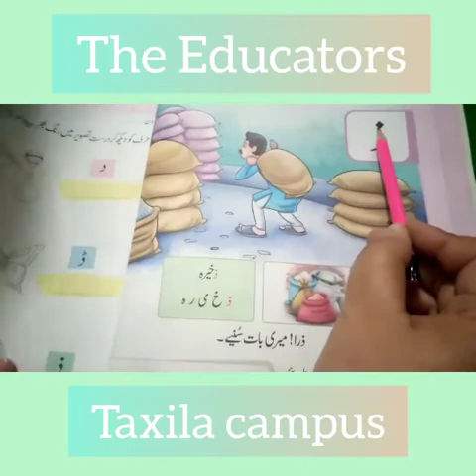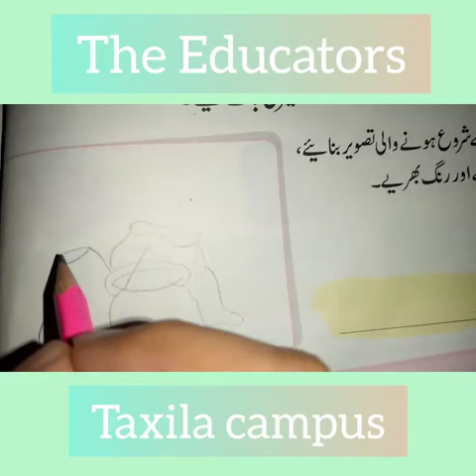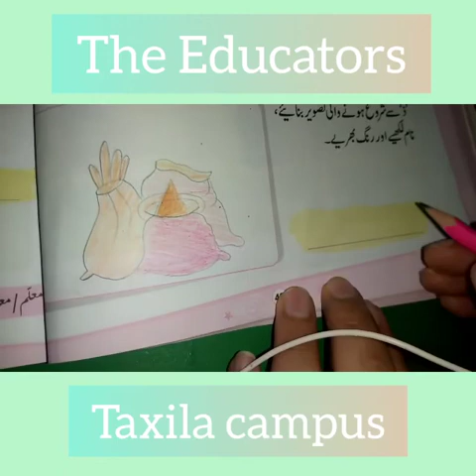عنوان۔ز کی پڑھائ,,, Class KG,,, Subject = Urdu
Teacher = Ms. Rukhsana